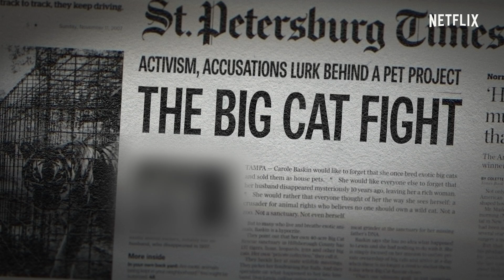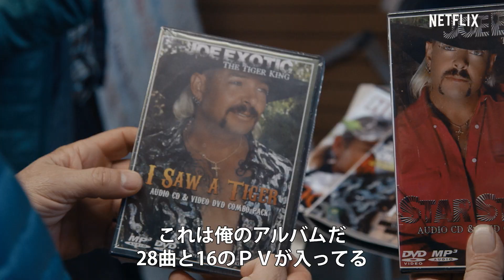『タイガーキング: ブリーダーは虎より強者?!』予告編 - Netflix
エキセントリックでカルト的な人物がそろった、まさに小説より奇なるトラの繁殖と飼育の世界。その中でもひときわ際立つ存在であるのが、オクラホマ州の沿道で動物園を営むジョー・エキゾチック。銃を肌身離さず持ち歩き、マレットヘアが特徴的な一夫多妻主義のカントリー歌手。ジョーをはじめ、麻薬王 、詐欺師、カルト教団のリーダーなど、的外れなカリスマ性を持った強烈な登場人物たちの共通点は、猛獣に対する異様なまでの情熱。彼らは皆、危険な動物たちがもたらすステータスや脚光に魅せられている。しかし、動物愛護運動家でネコ科大型動物の保護区を所有するキャロル・バスキンが、彼らを廃業に追い込むと脅したことから事態は暗転。かき立てられた対抗意識が、ひいては委託殺人を企てたとしてジョーの逮捕へとつながることに。猛獣よりもさらに危険な飼い主たちの、常軌を逸した真実が浮き彫りになるドキュメンタリー。

Netflixで『タイガーキング: ブリーダーは虎より強者?!』を観る